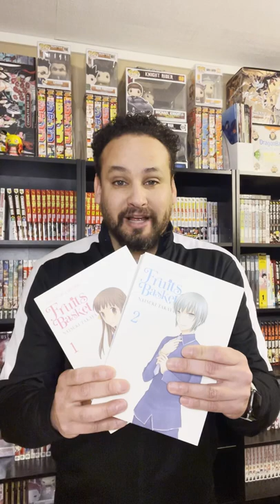Manga Shopping, Manga Collection, Manga TBR | Shopping at Barnes & Noble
Manga Lovers! This is a quick manga shopping shorts video to show you a few awesome manga volumes and hardcover manga that I found at Barnes & Noble. These are the manga volumes I added to my manga room / manga shelf:

JoJo’s Bizarre Adventures Part 5 Vol. 01
Mujirushi by Naoki Urasawa
Vinland Saga Vol. 01-02

I also got my wife Fruits Basket Vol. 01-02. Do you think that I made a good choice for her first manga?

Welcome to the Otaku Rican Channel! Thank you so much for taking the time to watch my videos. Your support is greatly appreciated! I am very excited about the new manga releases for this year and continuing to create more manga/anime content. I am always looking for ways to improve your viewing experience, so please leave any recommendations down in the comments section below!